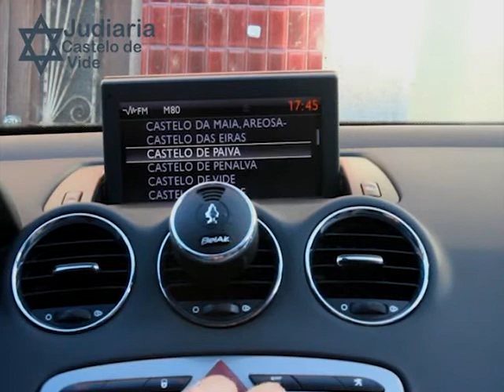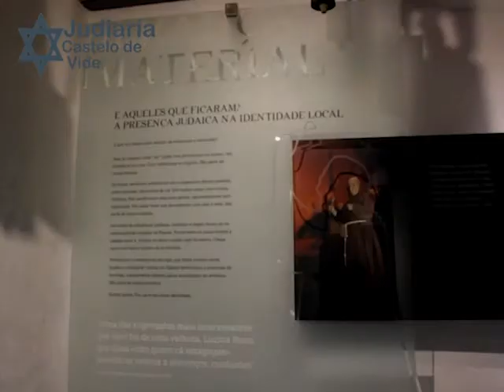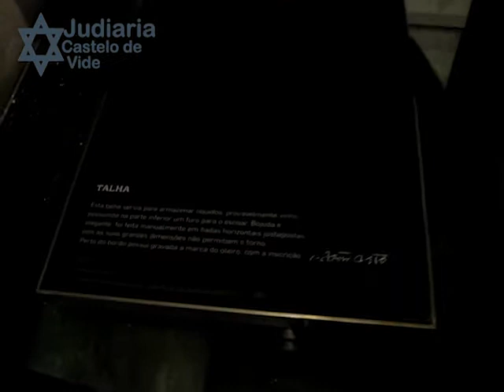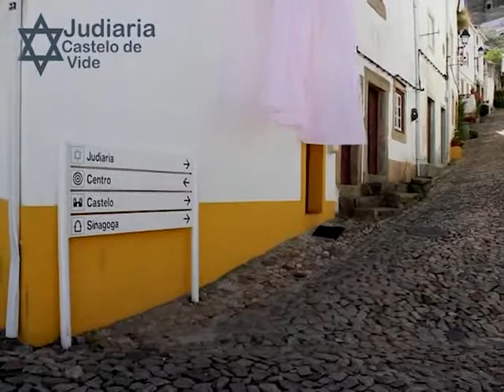Visit Judiaria Castelo de Vide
Trabalho realizado no âmbito do Mestrado em Património e Turismo Cultural para a unidade curricular Marketing do Turismo. junho de 2014. / Academic work about Castelo de Vide's jewish quarters. june, 2014.

Créditos/ Credits:
Música / song - Hava Nagila
Guia turístico / tourism guide - João Marcelo Costa
Turistas / tourists - Mafalda Ferreira, Virgínia Brás
Habitante / inhabitant - Joana Teixeira
Participação especial / starring - Carolino Tapadejo
Realização e montagem / director and editing - Joana Teixeira
Operadores de Câmara / Camera Operators - Joana Teixeira, João Marcelo Costa